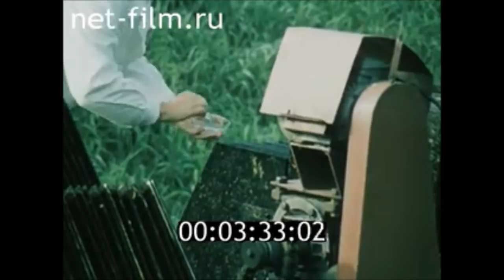ВНИИПРХ времен СССР. Новые технологии для прудового рыбоводства